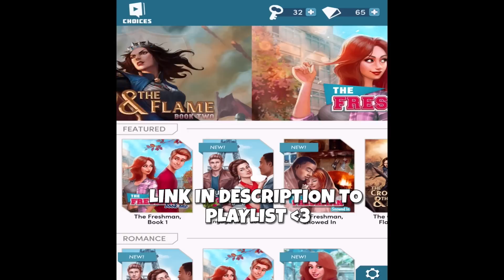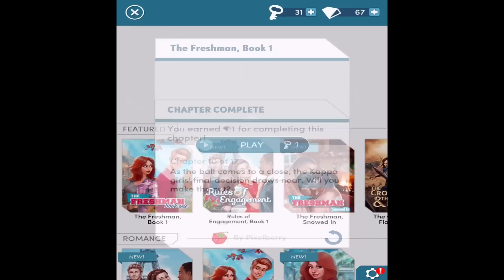CHOICES: The FRESHMAN #5 - BALL WITH JAMES (Choices Mobile Game App Stories)